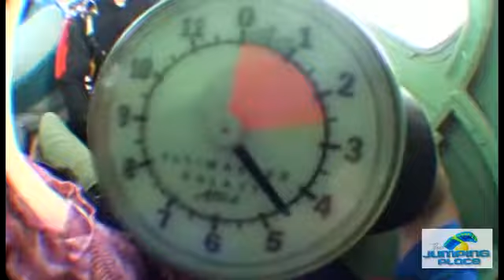Helen Bland Skydives at The Jumping Place Skydiving Center in St. Mary's, Georgia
Helen Bland skydives over beautiful St. Mary's, Georgia. The Jumping Place Skydiving Center is the only full service skydiving center servicing Jacksonville, FL and Savannah, GA areas. The coastal view from The Jumping Place Skydiving Center are unmatched as we are located just 2 miles from the Atlantic Ocean.

Book your skydive with The Jumping Place Skydiving Center

The Jumping Place offers the safest Tandem Skydiving option. On your skydive you will witness the breathtaking views of the the Atlantic coastline. Tandem skydiving has never been safer with our owners 25+ years of experience in the skydiving industry. Learn to skydive with the safest, premier skydiving operation with a fantastic location close to both Savannah and Jacksonville, Florida.